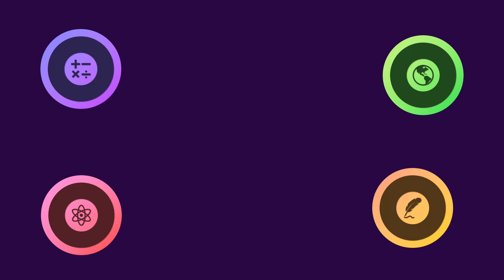Why Does Rain Drop? | Science Songs For Kids | Orion Science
Let's learn why rain falls down from the sky!

Orion Science is THE destination to learn about how things work through fun, original shows and unique animation. Tune in EVERY week for new videos!